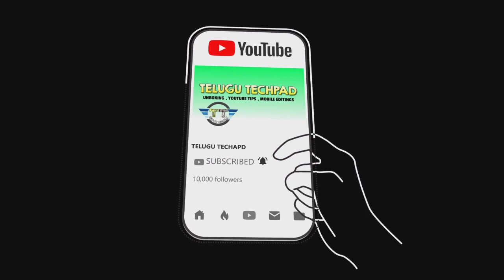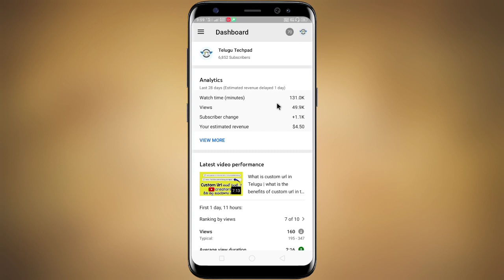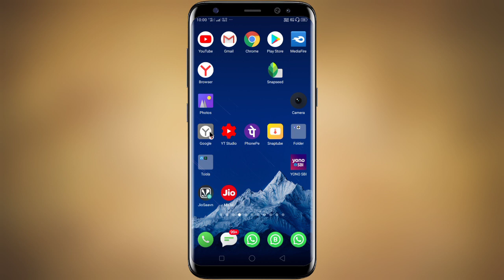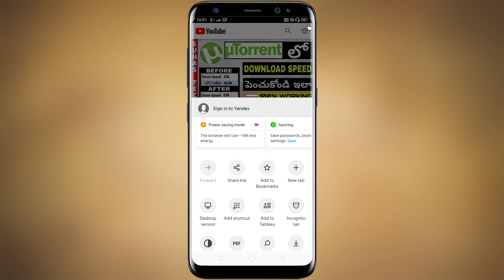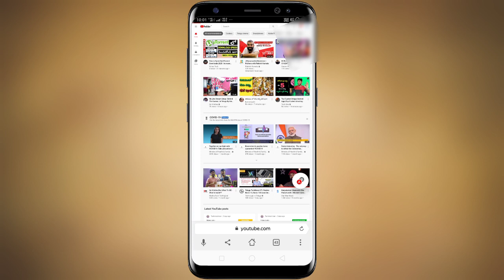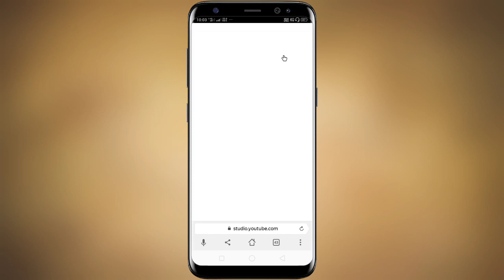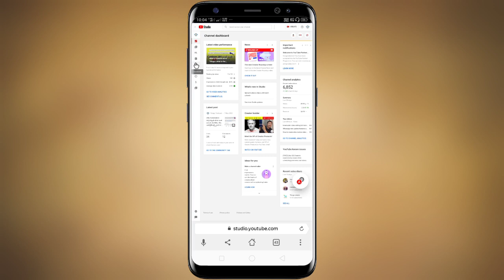How to view desktop mode on Android || YouTube channel desktop mode in Telugu by Telugu Techpad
⏩My videos